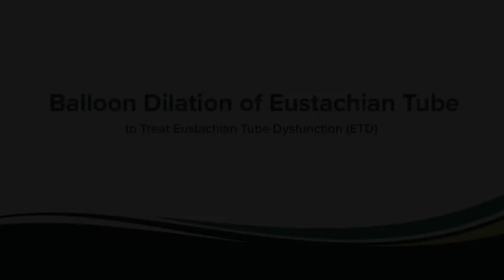Balloon Dilation of Eustachian Tube to treat Eustachian Tube Dysfunction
This video demonstrates the XprESS® ENT dilation system by ENTELLUS MEDICAL. This simple technique is used to treat Eustachian tube dysfunction and can be done as a daycase under local or general anaesthetic.
*credits to Dr Chris Hobbs from The ENT Clinic for performing this procedure!

ᴍᴏʀᴇ ᴀʙᴏᴜᴛ ᴜs:
Easmed is a leading medical device distributor specialising in the fields of ENT, General Surgery, Urology, Sleep Medicine, Respiratory & Critical Care in South-East Asia. With over 150 employees across 5 countries, Easmed is proud to be the partner of choice in raising the standard of care.

Having 14 years of relationships with industry leaders, Easmed has become a reputable distributor for many strong international medical device brands and one of which is ResMed. We continue to attract great brands in order to bring the latest innovation to South-East Asia.